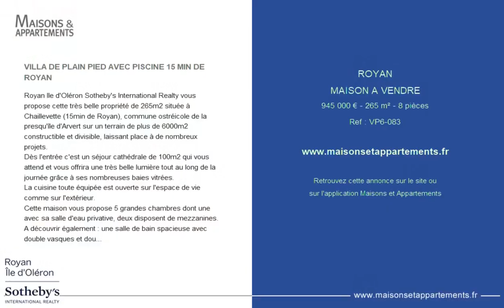ROYAN - MAISON A VENDRE - 945 000 € - 265 m² - 8 pièce(s)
Référence : VP6-083

VILLA DE PLAIN PIED AVEC PISCINE 15 MIN DE ROYAN

Royan Ile d'Oléron Sotheby's International Realty vous propose cette très belle propriété de 265m2 située à Chaillevette (15min de Royan), commune ostréicole de la presqu'île d'Arvert sur un terrain de plus de 6000m2 constructible et divisible, laissant place à de nombreux projets.
Dès l'entrée c'est un séjour cathédrale de 100m2 qui vous attend et vous offrira une très belle lumière tout au long de la journée grâce à ses nombreuses baies vitrées.
La cuisine toute équipée est ouverte sur l'espace de vie comme sur l'extérieur.
Cette maison vous propose 5 grandes chambres dont une avec sa salle d'eau privative, deux disposent de mezzanines. A découvrir également : une salle de bain spacieuse avec double vasques et douche à l'italienne.
Une lingerie et un espace chaufferie sont situés derrière le garage avec un galta.
Une grande dépendance carrelée et disposant d'arrivées d'eau, de 177 m2, pourra se voir aménagée pour de beaux projets. Un hangar et des espaces de stockage viennent compléter cette partie.
Vous découvriez également une belle piscine de 10 x 4 m dominant le jardin ou au fond se cache un poulailler.
Cette propriété se caractérise par ses grands volumes et son immense terrain, à seulement 15min de Royan et de ses plages.
Visite 3D sur demande.

Cette annonce vous est proposée par l'agence Royan Ile d’Oléron Sotheby’s International Realty

|2760790|